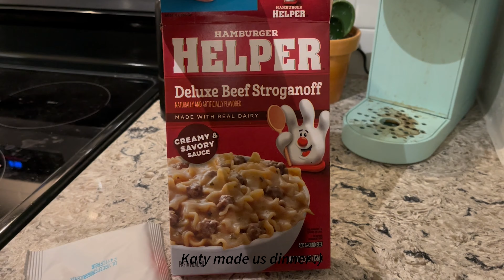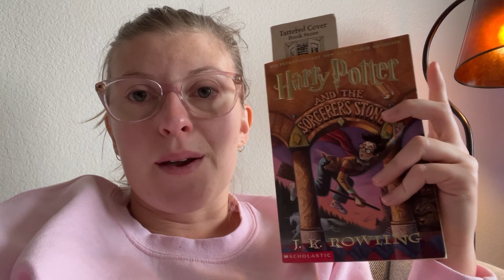An Adult Snow Day! | Errands, Decorating for Christmas, Cats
I love adult snow days when work makes you go home because the roads will be unsafe to drive on, and you get to be cozy and enjoy the snow! On this particular snow day, my sister,  husband and I went Christmas decor shopping at Target, decorated for Christmas at my sister's apartment, and enjoyed the snow!

If you enjoy this video, please click the "thumbs up" button! It helps so much.